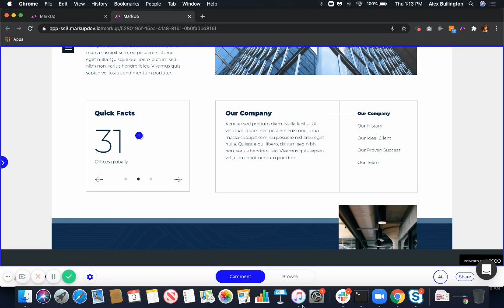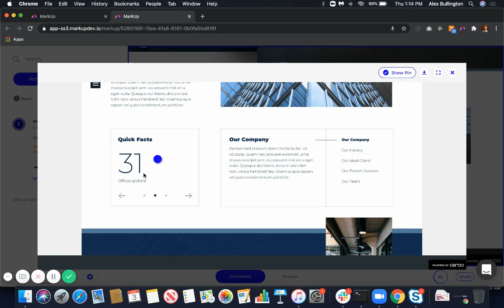MarkUp.io - Adding Screenshots with Comments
In this video, we show you how MarkUp will automatically take a screenshot for you when placing a comment.

This is only available for users with the browser extension but if your clients/colleagues don't have the extension, they'll still be able to view your screenshots! You can also toggle screenshots on/off on the project settings icon at the bottom left of your project.